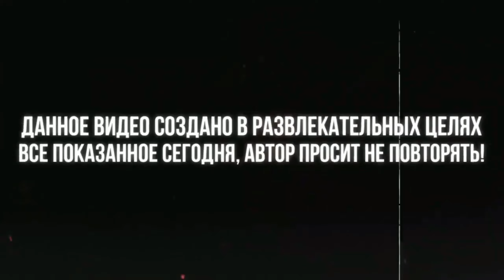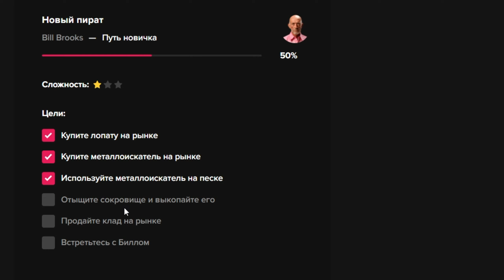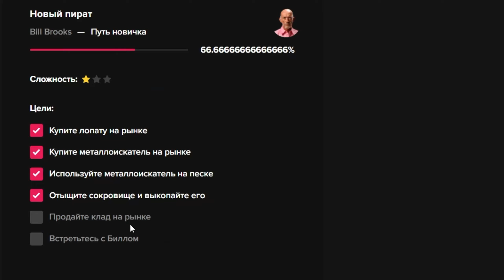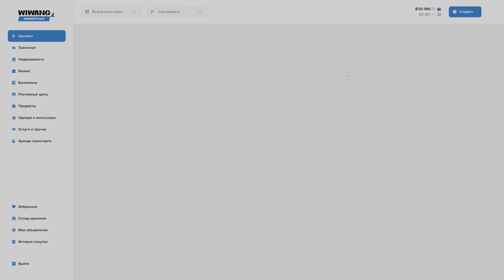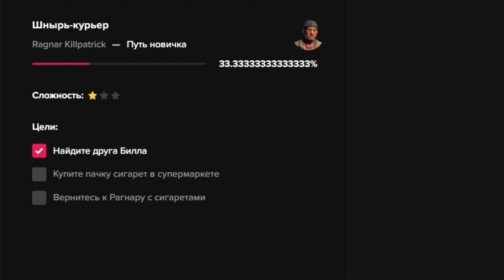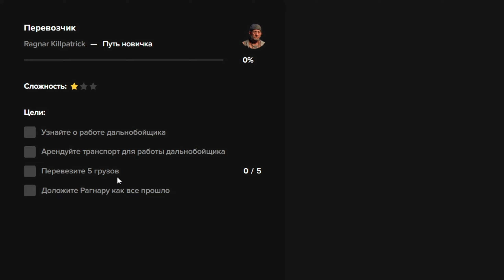ПУТЬ НОВИЧКА 3 на Majestic RP - ЗОЛОТАЯ ЛИХОРАДКА 1.000.000$ НА КЛАДАХ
Ауф, Стая 🐺 Поддержите видео лайком и напишите комментарий. В конце видео выкладываю ваши комменты, вы можете попасть туда

Конкурс на 1000 Маджестиков. Пишите статик, номер сервера и кодовое слово из видео. И в следующем видосе по ГТА уже объявлю победителя